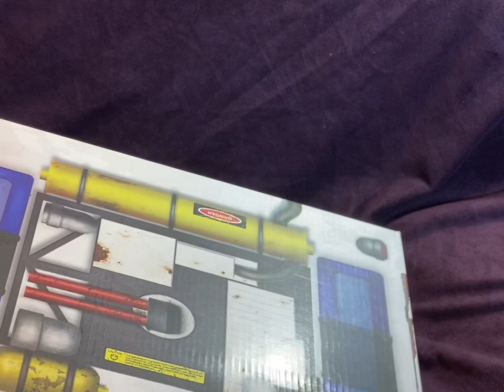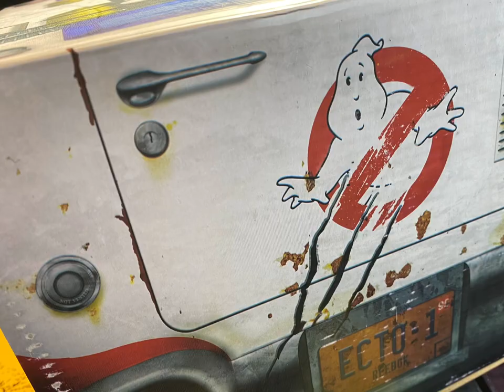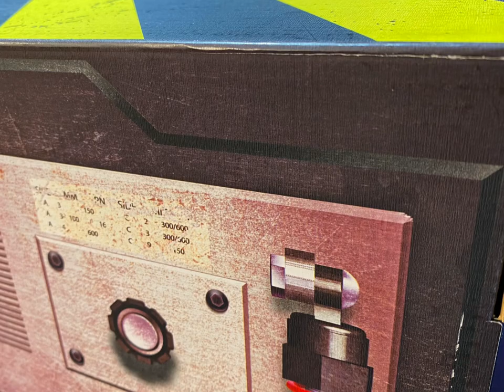Reebok Answer IV Limited Edition Ghostbusters Afterlife Sneaker Unboxing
Unboxing and reveal of Ghostbusters limited edition Allen Iverson Reebok Answer IV basketball sneakers and unique packaging. The outer box is inspired artwork from Ecto1 the Hurst from Ghostbusters and the inner box artwork is mimicking of a ghost trap.￼